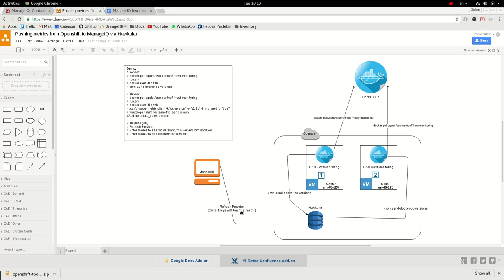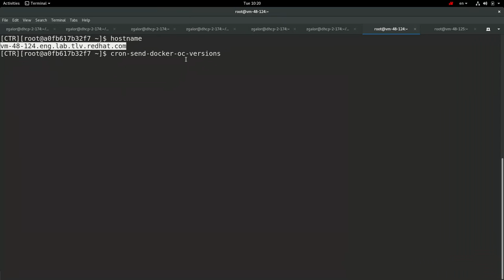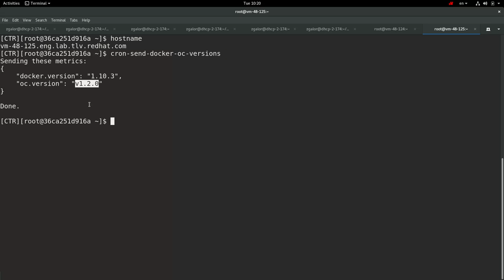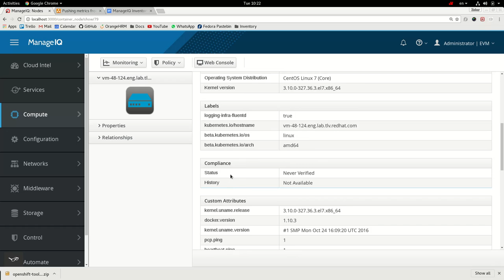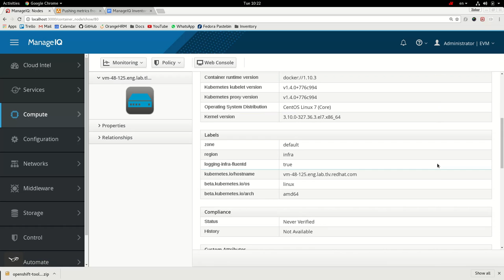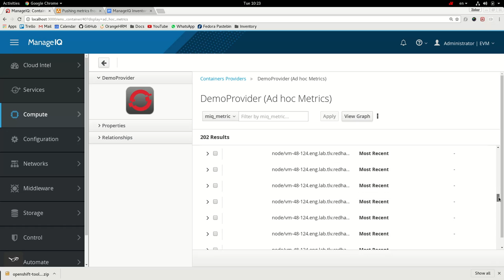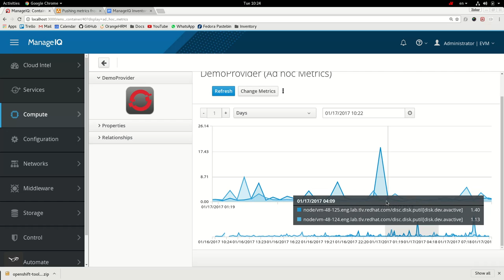Pushing metrics from Openshift to ManageIQ via Hawkular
Pushing docker and oc versions from 2 different openshift cluster nodes, and collecting them in ManageIQ.
Displaying Ad-Hoc metrics from both nodes in ManageIQ